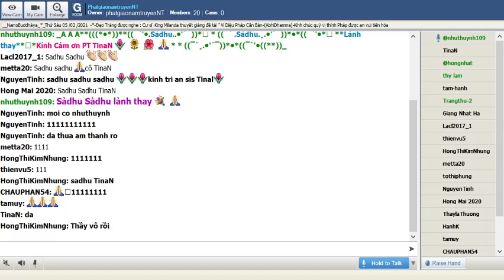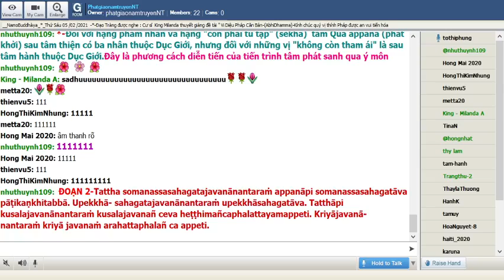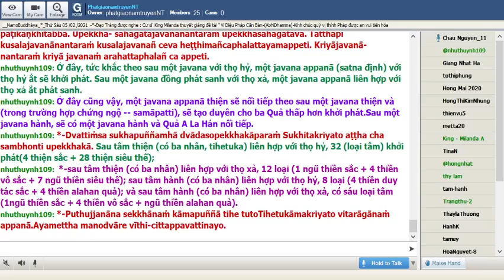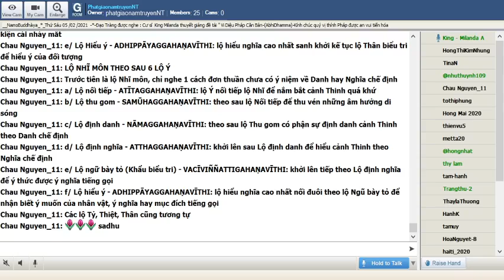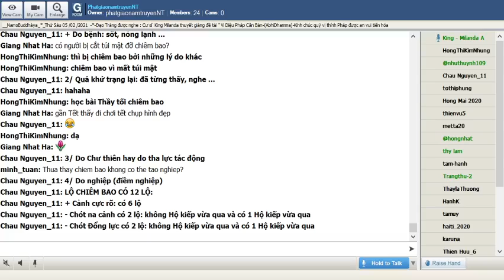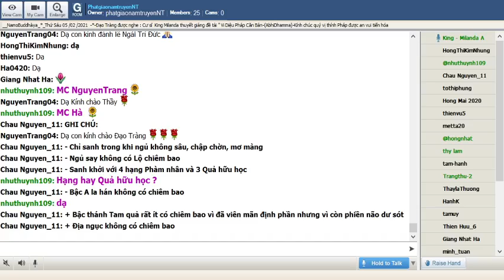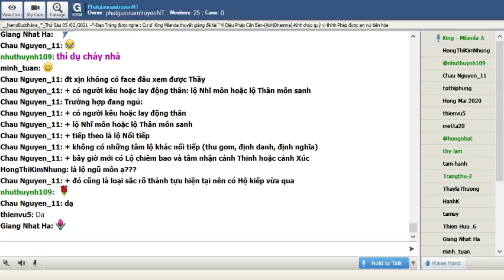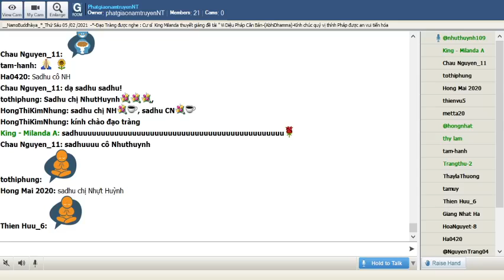116_Room PhatgiaonamtruyenNT - Vi Dieu Phap_King Milanda(Buổi 116) Thứ Sáu Feb 05-2021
116_Room PhatgiaonamtruyenNT - Vi Dieu Phap_King Milanda(Buổi 116) Thứ Sáu Feb 05-2021